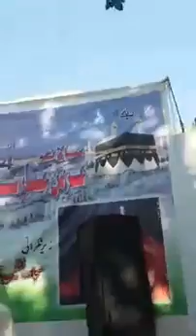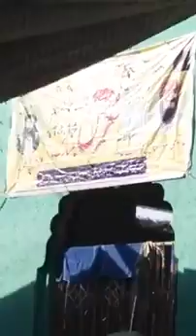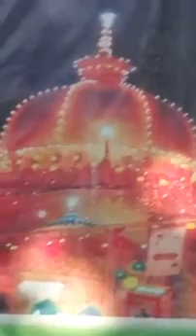Natia klaam:Syed Asghar Ali Asghar Hoshiarpuri(r.a) by Muhammad Afzal Nasir Chishti